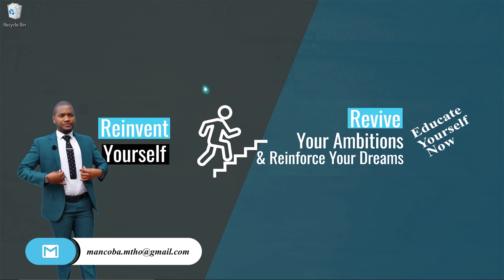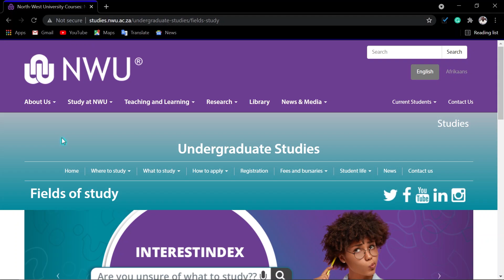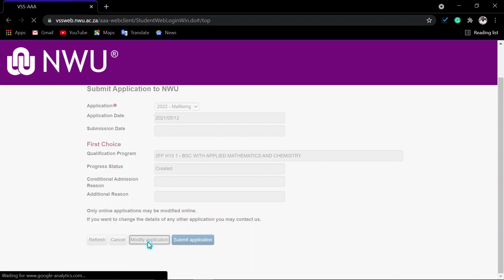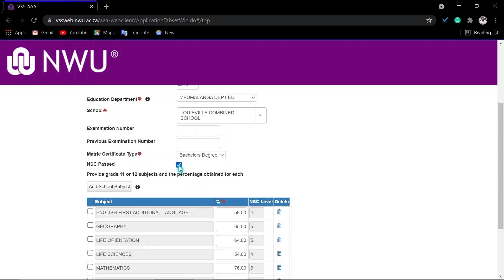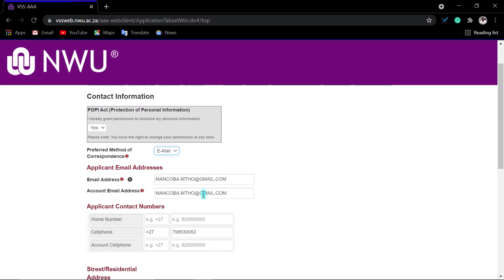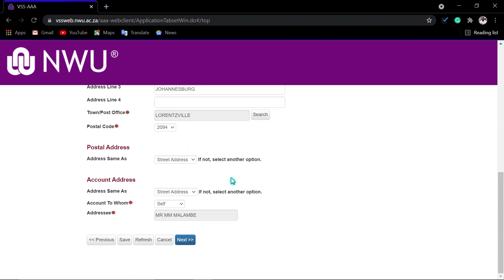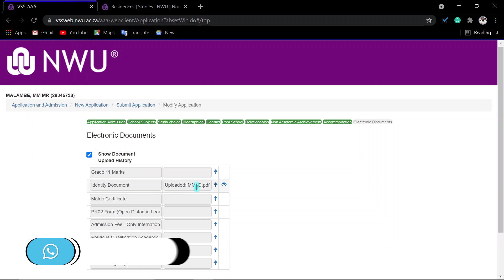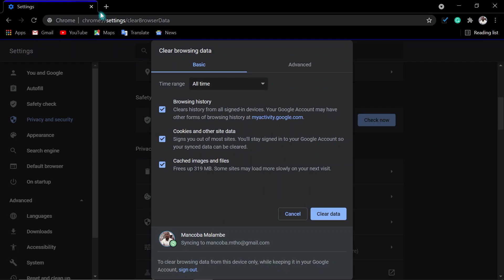North-West University (NWU) 2022 Applications | How to apply at North-West University online ?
You can ReinventYourself today by applying at the North-WestUniversity to study for 2022. In this video, you will learn how to apply for the first time at NWU and how to reapply at NWU online. Applications were open from15 April 2021.

👉🏽There are three North-West University Campuses:
- Mahikeng Campus
- Potchefstroom Campus
- Vanderbijlpark Campus

👉🏽Closing dates:
- Non-selection courses: 30 September 2021
- Music: 31 August 2021 - Also apply for an audition before the closing date
- Graphic Design: 31 August 2021
- Engineering: 30 September 2021
- Occupational Hygiene: 30 September 2021
- Urban and Regional planning: 30 September 2021
- Pharmacy: 31 July 2021
- All other selection courses: 31 July 2021
- Undergraduate inquiries